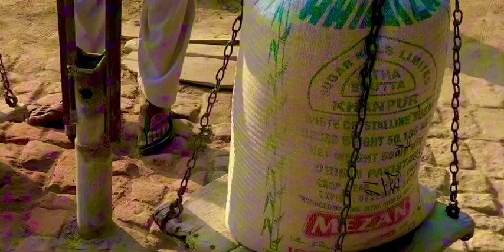aaj ki good news hai 🤔 mere liye surprise hai ameenofficial vlog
vlog vlog video vlogging vlog 2022 vlogs pakistani vlogs sistrology vlog background music blogger vlogger bird vlog banane ka tarika vlog sistrology vlogs for all vill village villa munda ki shaadi villa munda omer ko gadi sikha raha hai kar villa munda village routines work village vlogs village cooking channel village food channel village cooking village song village food secrets vill village cooking channel village food channel village cooking village song village food secrets village life village handi roti village vlog villain movie villain songs villain vill village cooking channel village food channel village cooking village song village food secrets village life village handi roti village vlog villain movie villain songs villain Pak pakistan zindabad Pakistan ka sabse bada ek aisa city hai aaj tak... Pakistan mein tufani hawa aur aandhi ne... pakistan cricket match packwheels pakistan cricket pakistan cricket team pak army status pakistani youtubers pakistan Pakistani drama pakistani movies pakistani song pakistani new drama pak vs nz Pakistani mujra pak vs ind indian song urdu india pakistan border india pakistan ka border indian movies indian songs india indian youtuber indian indian village india pakistan friendship indian song indian movie indian drama indian film indian gane indian idol indian punjabi movie india film